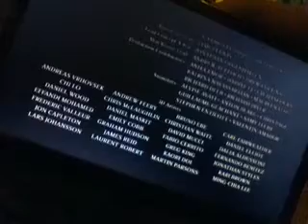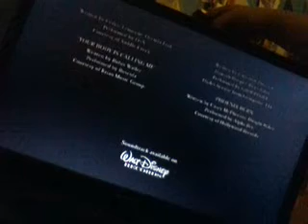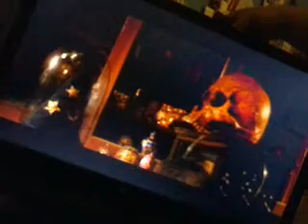The Sorcerer's Apprentice End Credits 2 (DVS) US